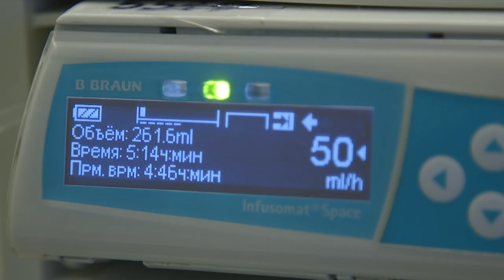Mantas Jankavičius "Nebijok"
Rimanto Kaukėno paramos fondo daina skirta vaikams sergantiems vėžiu palaikyti.

Music video by Mantas performing Nebijok.

Tekstas S.Stavickis
Muzika S.Stavickis